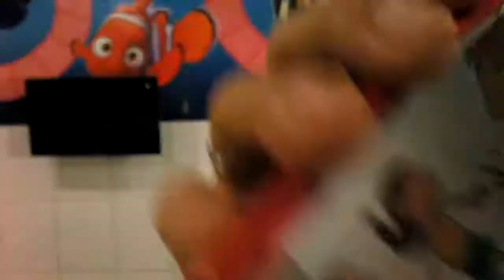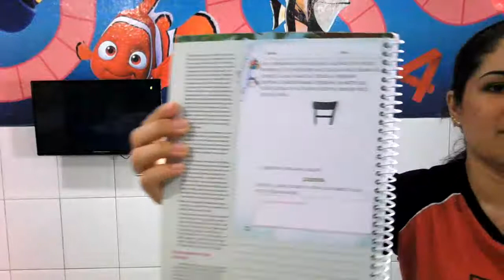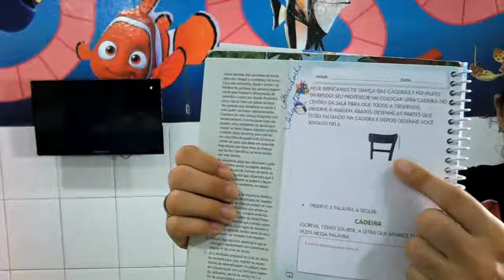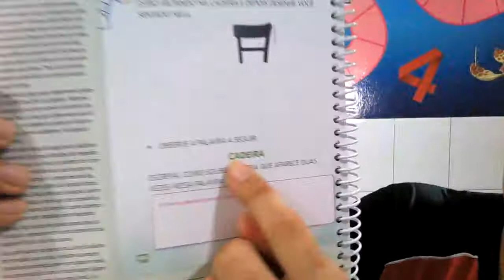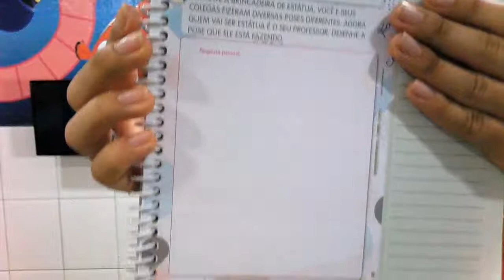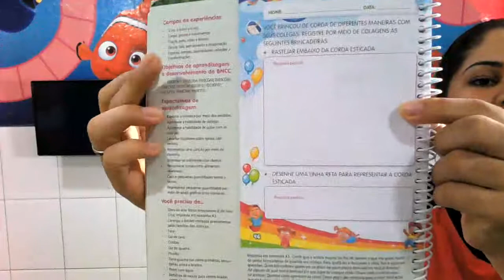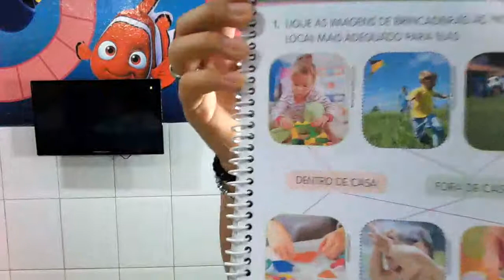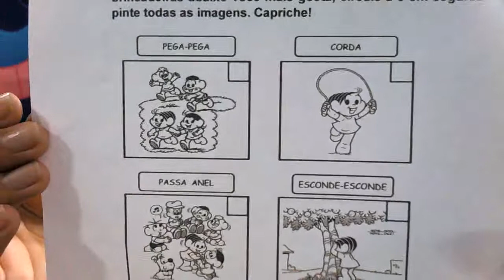NÍVEL IV - UNIDADE RIBEIRÃO (DIA 12)